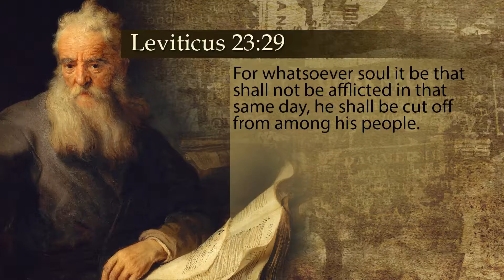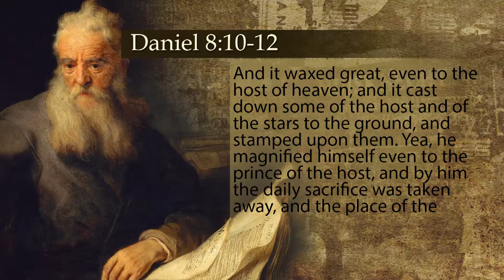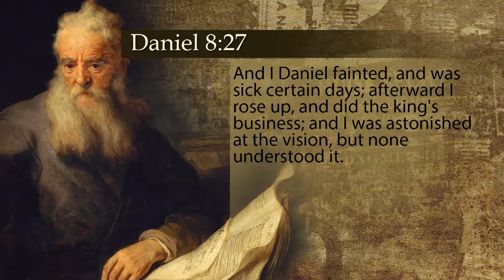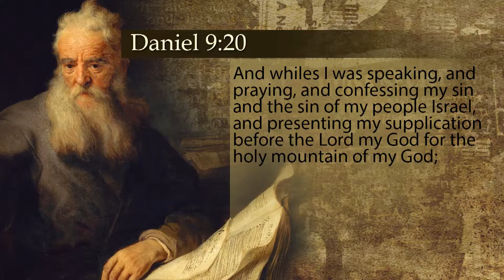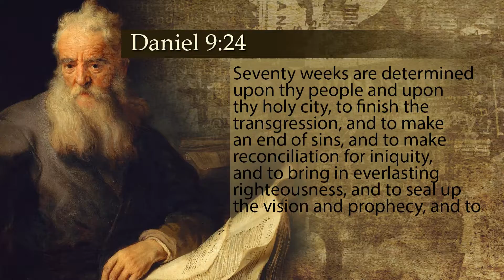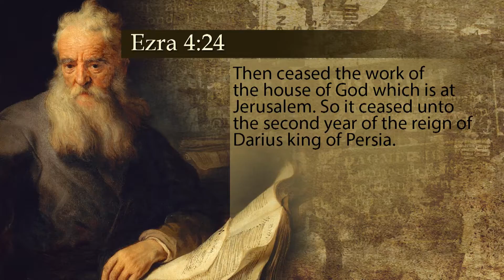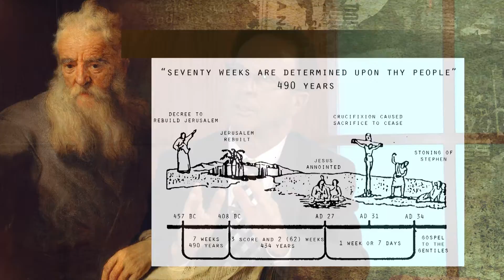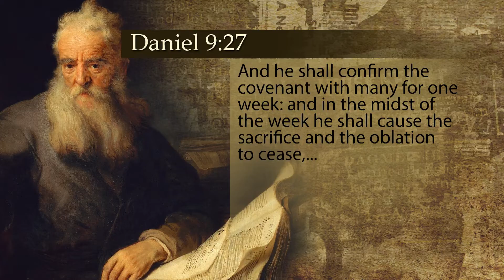22.- SEVENTY WEEKS TO THE MESSIAH - TV PROGRAM # 22 - VOICE OF THE ETERNAL GOSPEL.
22.- Seventy Weeks to the Messiah - TV Program # 22 - Voice of the Eternal Gospel. Pr Raphael Perez, Jose Rivera & Patrick Jones. It was view on Christian Television Network.